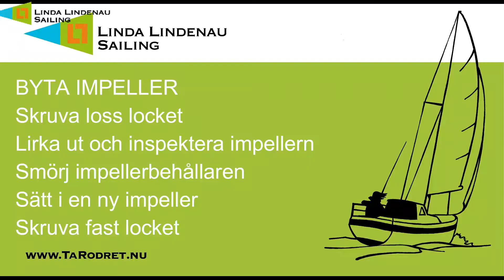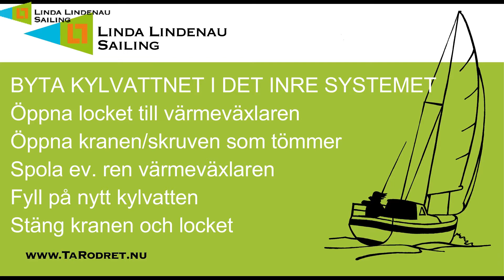Byte av impeller, kylvatten mm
Detta är del 3 i en serie filmer om service av en dieselmotor. Motorn i filmerna är en Volvo MD2030, 28 HP, från 1998. De grundläggande funktionerna som jag pratar om finns i alla dieselmotorer.

Denna del handlar om kylsystemet. Vi rengör filtret i det yttre systemet, och byter impellern som driver runt sjövattnet. Sedan byter vi kylvattnet i det inre systemet, och rengör värmeväxlaren.

Om det är vår, har din inombordsmotor varit vinterkonserverad med glykol i det yttre kylsystemet. Även om du använt propylenglykol, sk miljöglykol, är det bästa att du tömmer ut den och lämnar glykolen till en miljöstation innan du sjösätter. Gör på samma sätt som när du fyller systemet med glykol, och häng en hink under avgasröret.

I denna serie:
Del 1 beskriver flödet av diesel, olja och kylvatten genom motorn.
Del 2 förklarar i detalj hur du byter bränslefiltren och luftar motorn.
Del 3 berättar om  det yttre och inre systemet med kylvatten, filter och byte av impeller.
Del 4 handlar om oljebyte och oljefilter.

0:00 Förberedelser
0:10 Rengöra sjövattenfiltret
1:22 Byte av impeller
5:37 Byte av kylvatten i det inre systemet
6:36 Rengöra värmeväxlaren